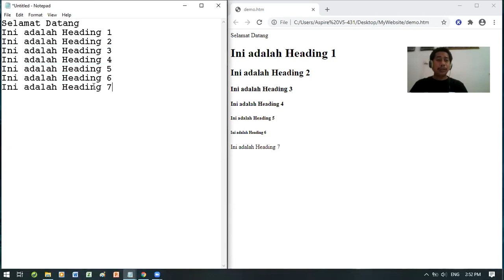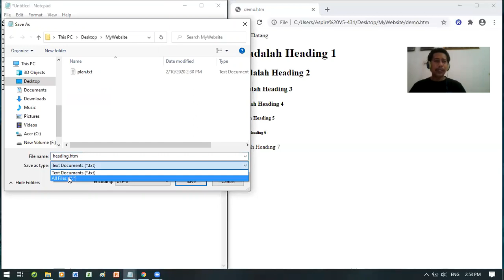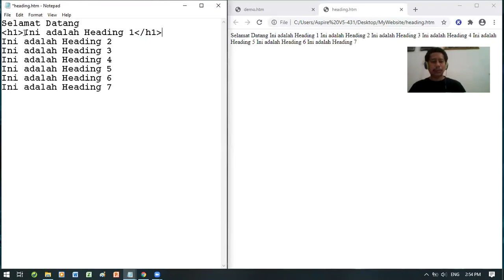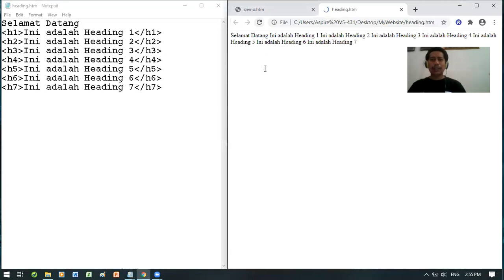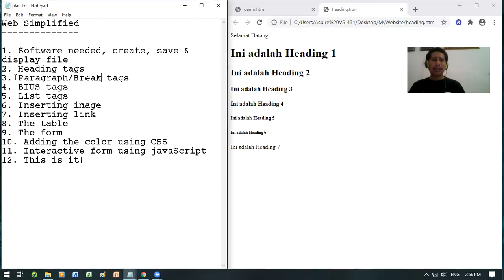Web Simplified Part 2 of 12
HTML Headers